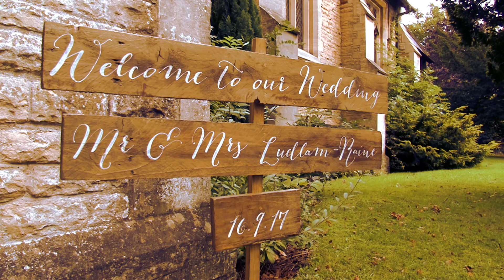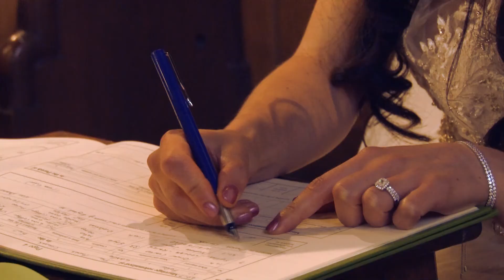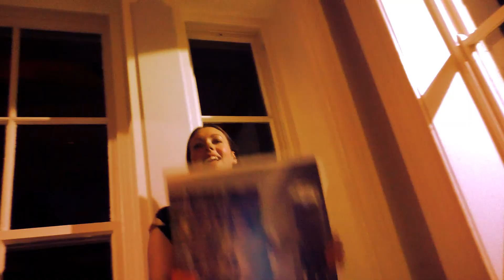Nichola & Oliver's Wedding @ Saltmarshe Hall, East Yorkshire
Wedding Blu-ray edit I did for Nichola & Oliver's Wedding @ Saltmarshe Hall, East Yorkshire. Nichola and Oliver decided to have their wedding reception at the beautiful Saltmarshe Hall, located in Saltmarshe near Howden and Goole in East Yorkshire. Being a listed 19th-century country house with 17 acres of gardens, this location provided the perfect setting for a wedding. The couple hired a videographer with a drone camera to capture their special day, and hired me to edit the footage onto a Blu-ray with a designed cover.